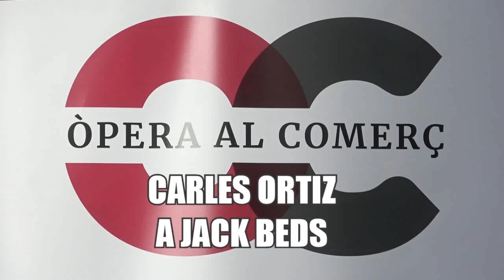Òpera al comerç. Carles Ortiz a Jack Beds. 2022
Barnavasi, l'eix comercial de Sant Gervasi, organitza concerts d'òpera als comerços. amb la col·laboració, entre altres, d'Òpera Jove de Catalunya i el Liceu